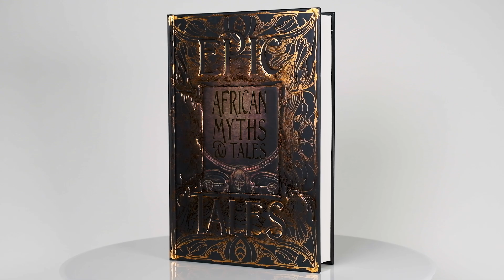African Myths & Tales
Africa south of the Sahara is a land of wide-ranging traditions and varying cultures. Despite the diversity and the lack of early written records, the continent possesses a rich body of folk tales and legends that have been passed down through the strong custom of storytelling and which often share similar elements, characters and ideas between peoples. So this collection offers a hefty selection of legends and tales – stories of the gods, creation and origins, trickster exploits, animal fables and stories which entertain and edify – from ‘Obatala Creates Mankind’, from the Yoruba people of west Africa, to ‘The Girl Of The Early Race, Who Made Stars’, from the San people of southern Africa, all collected in a gorgeous gold-foiled and embossed hardback to treasure.

The Flame Tree Gothic Fantasy, Classic Stories and Epic Tales collections bring together the entire range of myth, folklore and modern short fiction. Highlighting the roots of suspense, supernatural, science fiction and mystery stories, the books in Flame Tree Collections series are beautifully presented, perfect as a gift and offer a lifetime of reading pleasure.